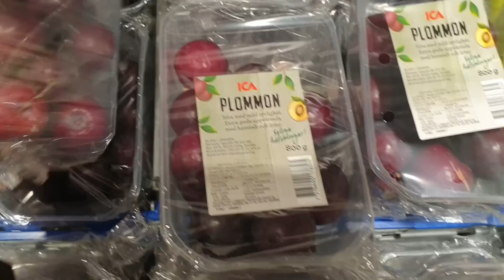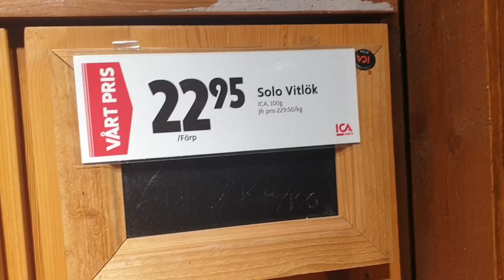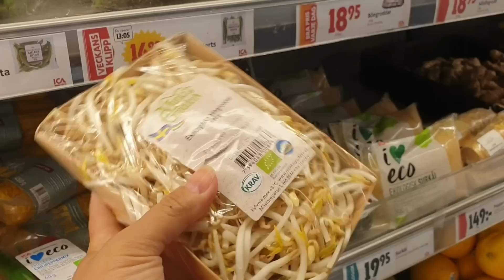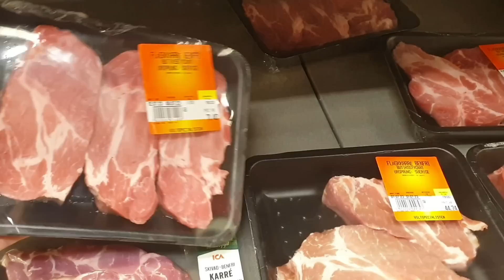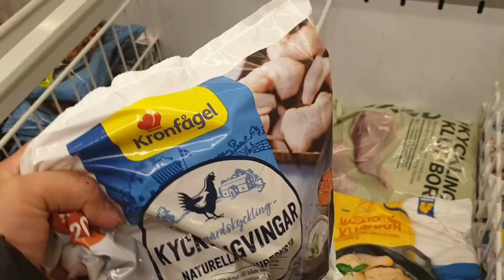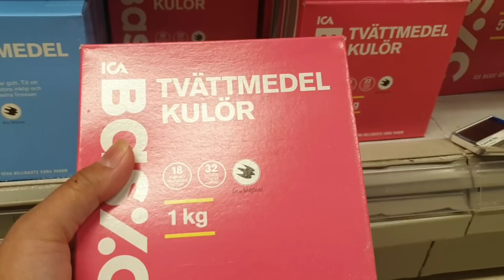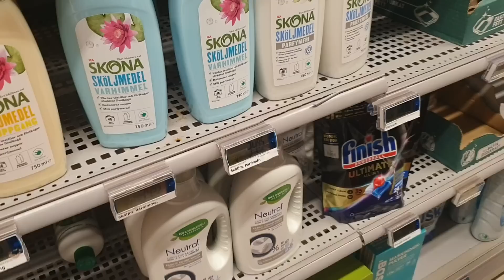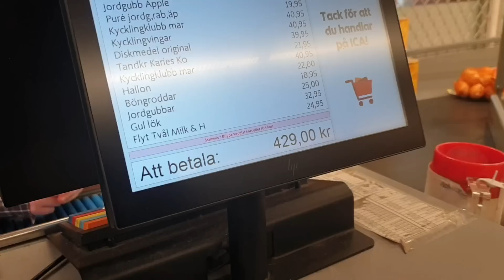🇸🇪54#Siêu thị nông thôn Thụy Điển/Ba mẹ con đi chợ dưới mưa mùa hè